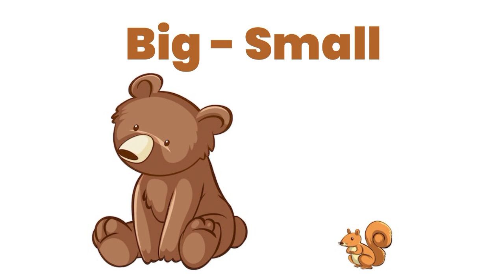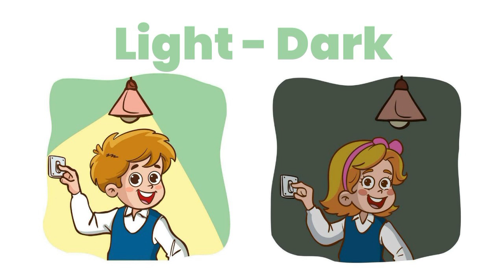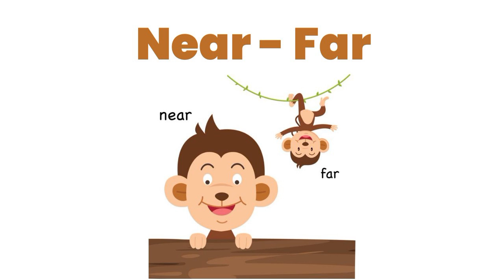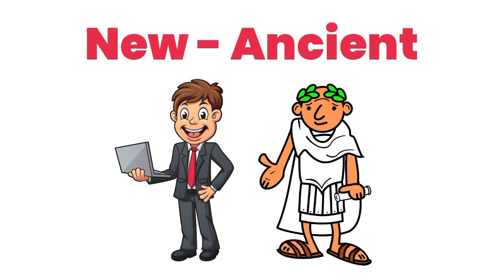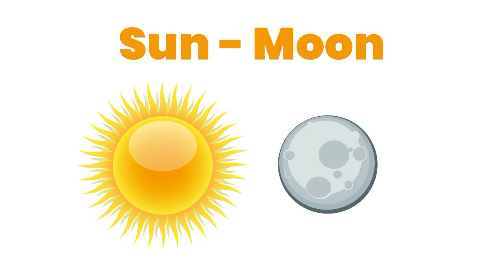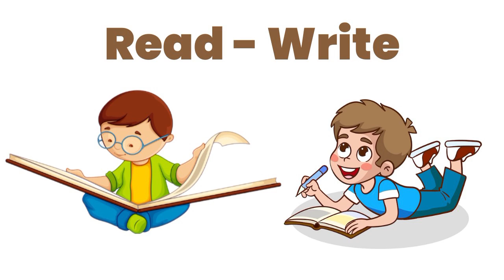Word and Opposite | opposite words in english | vocabulary for kids | kids video in english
🌈 Title: Word and Opposite | Opposite Words in English | Vocabulary for Kids | Kids Video in English 🎉

Description: ✨🌟 Welcome to our super fun and colorful video, "Word and Opposite!" 🌟✨ In this exciting journey, kids will discover common opposite words in English to boost their vocabulary and language skills. 🧠💡

Perfect for little learners, this video is full of bright visuals and clear examples to make learning easy and FUN! 🎈🎨 Learn opposite pairs like big vs. small 🐘🐭, hot vs. cold 🔥❄️, and fast vs. slow 🚗🐢!

💡 What You’ll Learn:

✨ Essential opposite words in English
🌈 Easy vocabulary-building tips for kids
🎉 Fun examples with vibrant illustrations!
🌟 Why Watch? This video is perfect for young learners, parents, and teachers alike! Use it for homeschooling 📚, classroom lessons 🏫, or just extra practice at home! 🎈 Let’s make learning English an adventure! 🎓✨

This channel is intended for kids to learn and speak English from the beginning. Kids can learn at home before entering to preschool.
This channel introduces series of videos for kids and develop their vocabulary in a smiley and fun way.